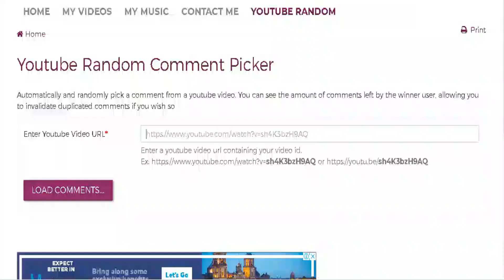VARIOS JEITOS DE MORRER NO ROBLOX + SORTEIO DE ROBUX + SORTEANDO ROBUX !!!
REGRAS DO SORTEIO:

📌Comentar apenas uma vez seu nick nos comentários desse vídeo;